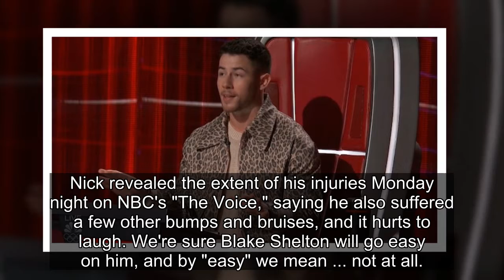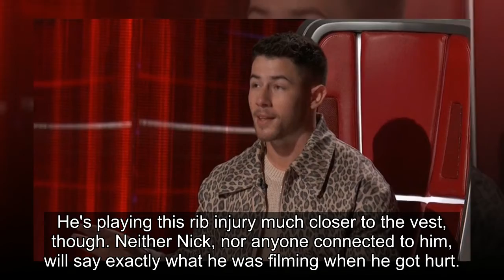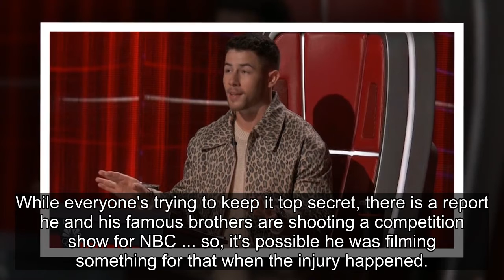Nick Jonas Says He Cracked Rib in Bicycle Incident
Nick Jonas says he cracked a rib taking a spill on a bicycle, but he's on the mend.
Nick revealed the extent of his injuries Monday night on NBC's "The Voice," saying he also suffered a few other bumps and bruises, and it hurts to laugh. We're sure Blake Shelton will go easy on him, and by "easy"